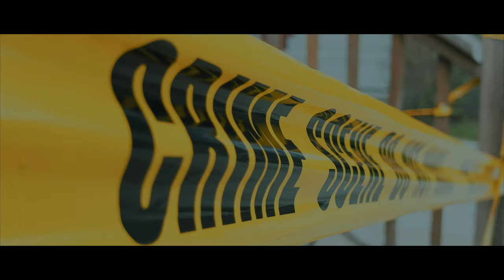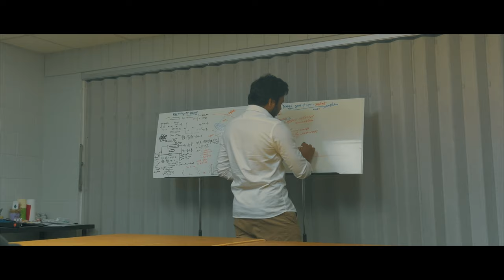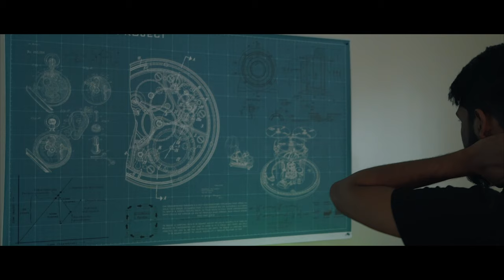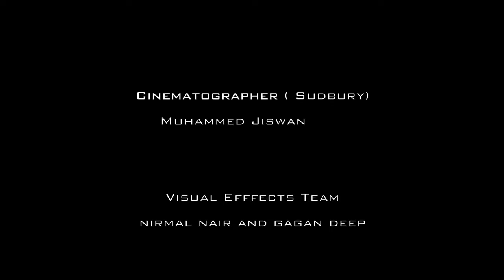SPECTRUM - Part One | Sci-Fi Thriller Short Film | anf studios ( 2022 )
welcome to our cinematic universe

• Marc - the project spectrum
• SPECTRUM - part one
• SPECTRUM 2 - the arrival
• SPECTRUM 3 - the destination

Director , script writer & editor - Ajmal Nazar
producer  -  Johnson K Cherian
assistant director  -  Nidhin Saji Cheereth
cinematography (thunder bay ) - Ajmal Nazar & Rohith Raju
title. -  Vinay Vijayan
Cinematographer ( Sudbury) - Muhammed Jiswan
Visual Efffects Team   -  nirmal nair and gagan deep
Heli Cam - nidhin saji cheereth
Stills - Rohith Raju and Nidhin Saji Cheereth
radio voice - sheffin Shaji

                   Cast

Joel Zachariah      : Zac
Sana Mary       :    Alanna (Zac Girl Friend)
Ajinu Saji               :  Louis
Clerissa Christy    :  Louis Girl Friend ( voice )
Abhiram             : Marc
Aldrin Martin         :  John
Ajmal Nazar          :Adam
Edwin                  :Victor
Jeslin Jaison        : Marcus
Nidhin Saji Cheereth     :  Forensic
David Steinberg             : Dave

( Jerin Louis ) Holy Family Church
( Jaarko ) Saalem Church

canadian mallus ● kilikood.ca ● canadian tharavaad ● canadian media club ● malayalis near me.ca ● bluemoon productions 2020

Yoke Immigration Services Ltd, Albion Road, Etobicoke, ON
1111 Albion Rd Suite 205, Etobicoke, ON M9V 1A9

All characters and events depicted in this film
are entirely fictitious. Any similarity to actual events or persons,
 living or dead, is purely coincidental